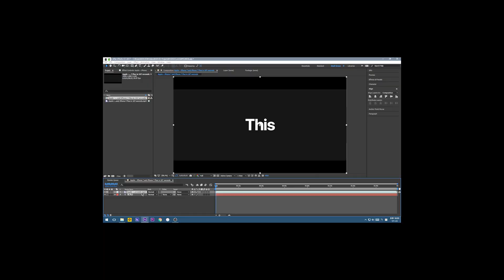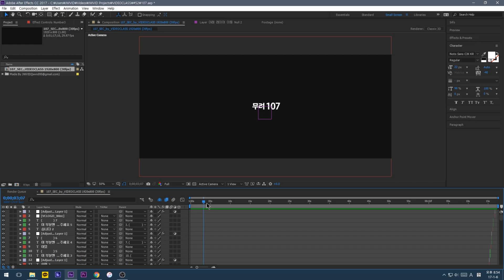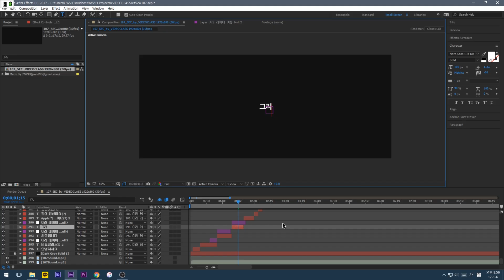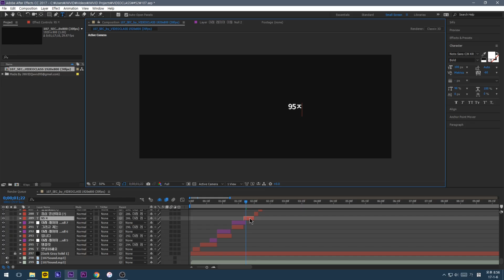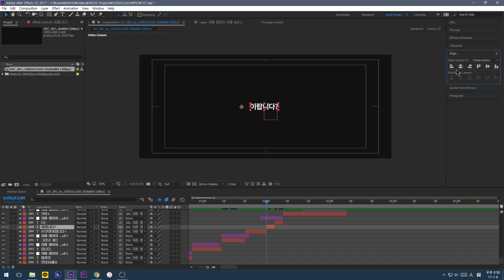Don't Blink - 애플 107초 아이폰7 광고 영상 따라 만들기 - 에프터 이펙트 템플릿 제공 #52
0:00 완성본 미리보기
1:25 하줜등장&템플릿 사용법 소개

◼︎ 폰트 정보(꼭 다운로드 받으세요. 없으면 오류가 납니다!)

◼︎ 이  '.aep' 형식의 템플릿 파일은 애프터 이펙트라는 영상 제작 프로그램으로만 열 수 있습니다.

오늘은 여러분께서 오래동안 바라셨던(?) 애플의 아이폰 7 광고...가 아니라 소개 영상인 iPhone 7 and iPhone 7 Plus in 107 seconds 만들기입니다.

이를 원본과 구분이 어려울 정도로 완전히 변경한 후에는 상업적으로 이용할 수 있으나
단순 텍스트,소스 수정 등으로 상업적인 목적으로 사용시 법적 문제가 될 수 있으며 모든 책임은 수정한 개인/단체에게 있습니다.

+출력 후에 소리가 안나오는 분을 위한 안내!
(편집 상태에서 재생시에는 소리가 안들릴 수 있습니다.)

소리가 안나오는 것에는 여러가지 문제가 있을 수 있는데요.
1. 출력 설정에서 오디오 출력이 없을 수 있음
2. 오디오 파일이 사라졌음
3. 오디오 파일이 애프터이펙트에 연결되지 않음(2번과 비슷한 이유입니다.)

이렇게 됩니다.
하지만 어떤 원인인지 모르실 수 있으니 그냥 아래처럼 따라 해보시면 됩니다.
(*2,3번일 경우)제가 드린 폴더 안에 '(Footage)'라는 폴더 속에 쭉 들어가시면 '107Sound.mp3'라는 파일이 있을겁니다.
그 파일이 음악 mp3파일인데요. 그걸 애프터이펙트에서 불러오셔서 컴포지션에 넣으시면 됩니다. (애프터이펙트에서 Ctrl + i 후 해당 음악 파일 불러오기 - Project 패널에서 107Sound.mp3를 '타임라인'에 드래그. 그리고 그대로 출력.)

이래도 안되신다면 1번 문제인 출력 설정이 잘못된겁니다.
애프터이펙트의 자체 출력 기능(Export 또는 Pre-Render기능으로 Render Queue에서 출력):Output Module의 옆 글자를 클릭- 아래의 Audio Output을 Audio Output On으로 변경 후 Format Opations... 클릭-Uncompressed 혹은  AAC 설정 뒤 OK - OK 후 출력해보기)
미디어 인코더에서 출력했다면 : 출력 설정 창에서 이 영상 참고 (1분 10초:프리미어 프로 출력 강좌이지만 미디어 인코더와 똑같습니다.)

유튜버를 위한 꿀팁과 멋진 영상 제작 노하우 알려주는 비됴클래쓰 구독 안할꼬얌?
매주 토요일 PM10시업로드!

A. Panasonic(파나소닉-4K 60fps/셀피스크린/최고의 흔들림방지)

B. Sony(소니-풀프레임 미러리스/4K/S-log/최고의 AF성능)